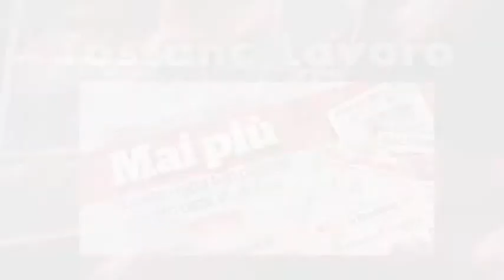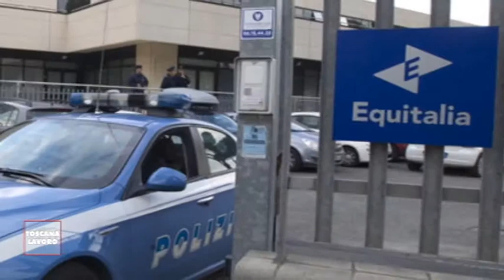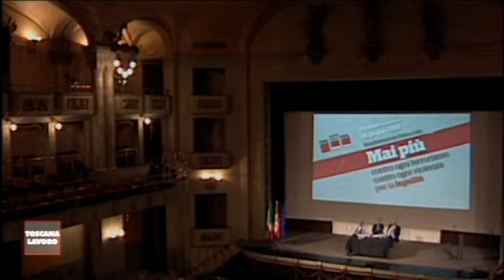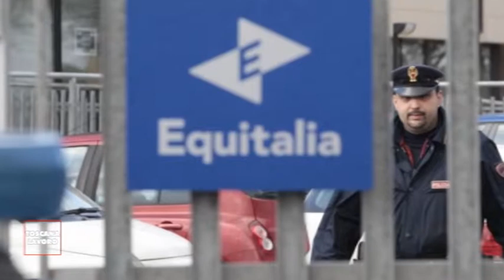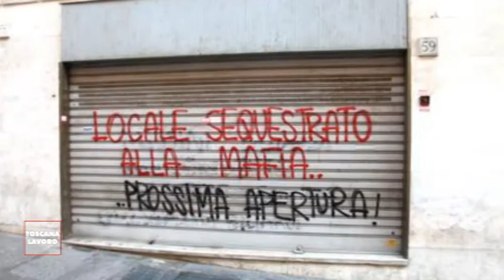MAI PIU'. Contro ogni terrorismo. Contro ogni violenza. Per la legalità. 1a parte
Servizio a cura della CGIL Toscana.